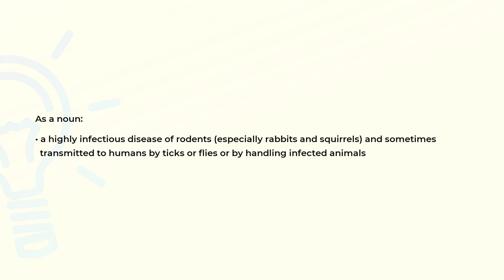What is the meaning of the word TULAREMIA?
Definition and spelling of the word TULAREMIA.

(00:00) Intro
(00:08) As a noun
(00:24) Spelling

As a noun (00:08):
• a highly infectious disease of rodents (especially rabbits and squirrels) and sometimes
  transmitted to humans by ticks or flies or by handling infected animals